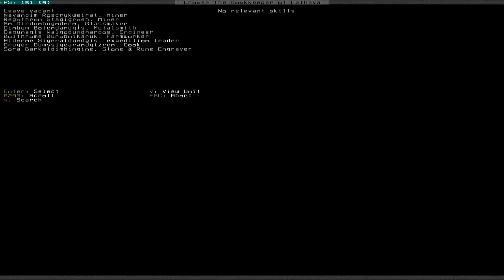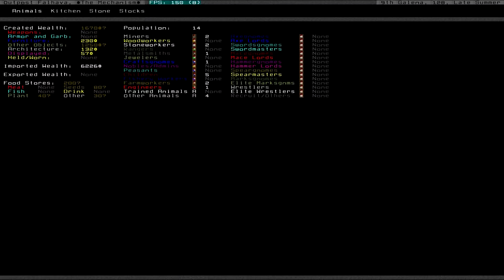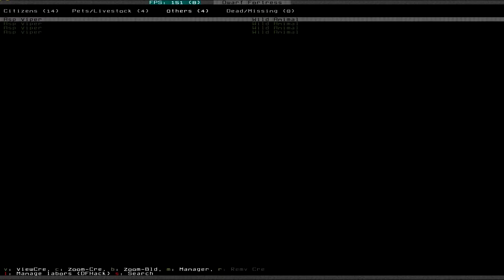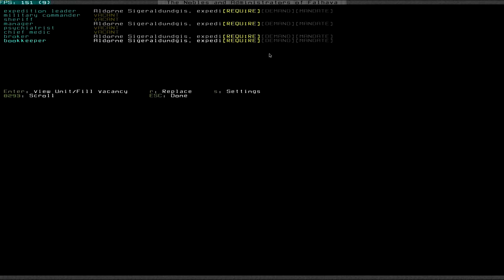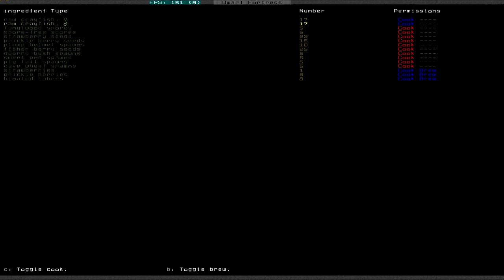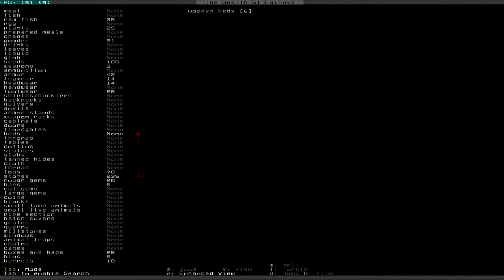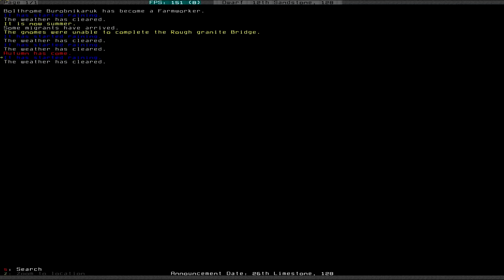Let's Play Dwarf Fortress S4 006 - Masterwork Gnomes (Deutsch)